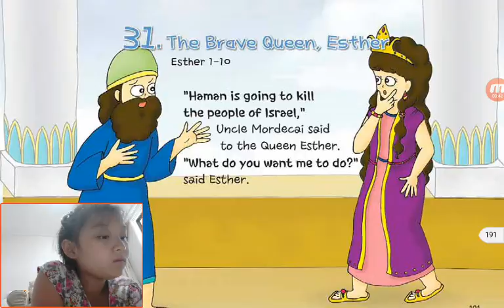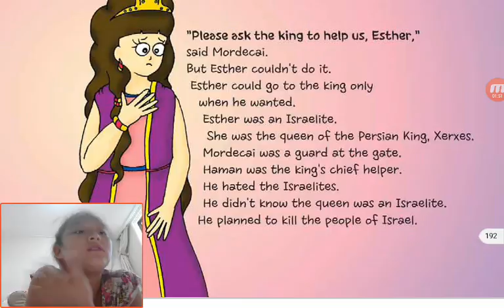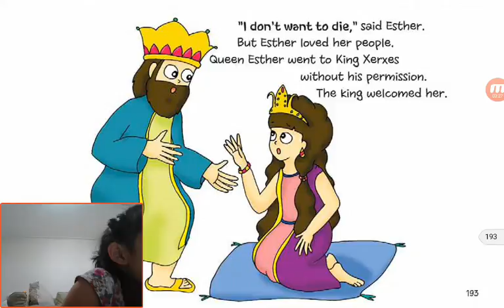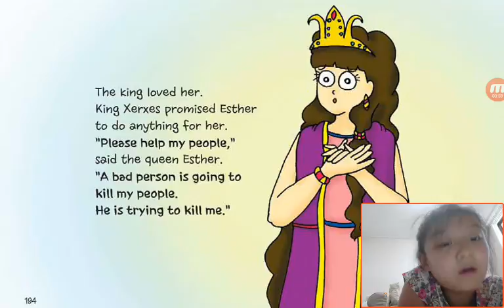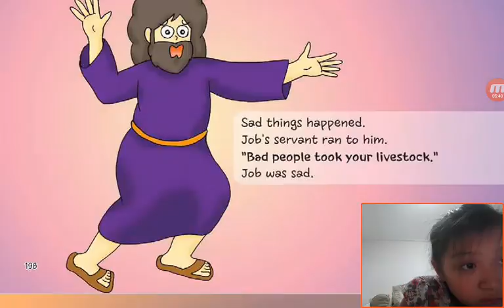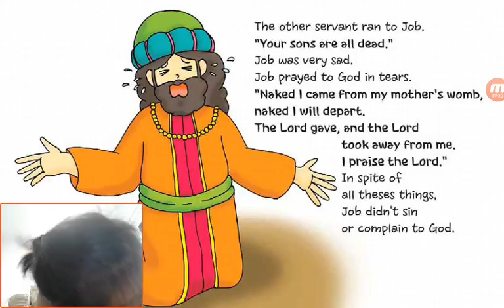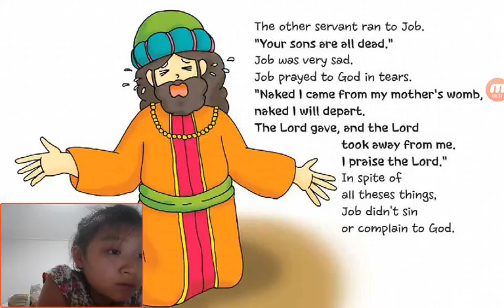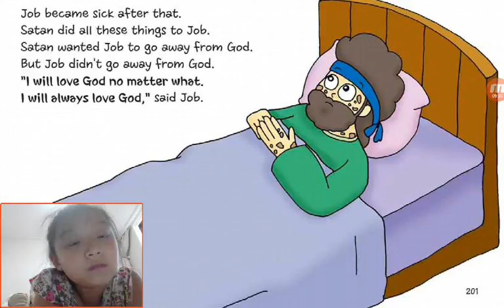‹Kids›Grace：Wonderful Bible Story‹원더풀스토리›– 20170520 152956